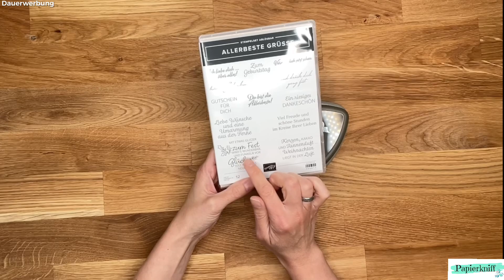Was wäre wenn…? Tipps zum Starterset für Bastelbegeisterte/ Fortgeschrittene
Darf ich Dich in meinem Team begrüßen? 🤩

Du findest mich bei Facebook und Instagram unter selbigen Namen oder schicke mir eine Nachricht

Ich freu mich sehr auf Dich 😀

Liebe Grüße,
Eure Nadine von Papierkniff

Dauerwerbesendung